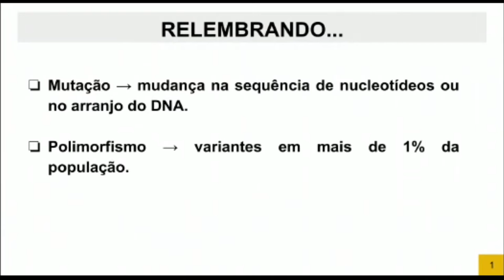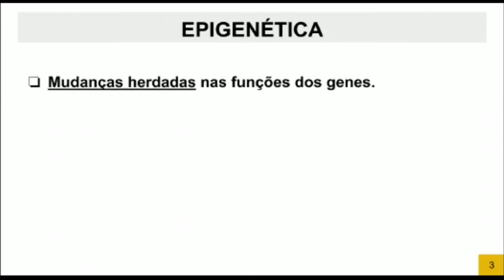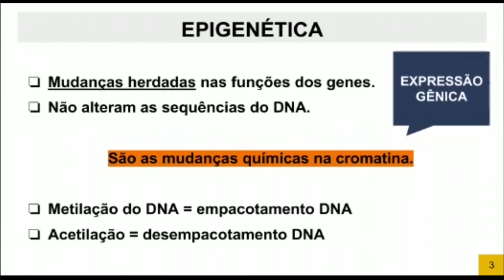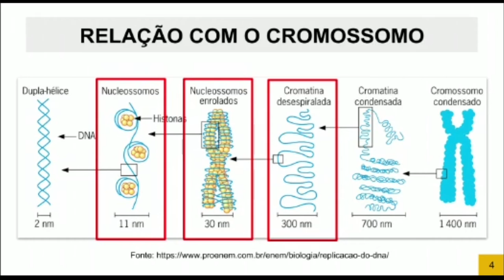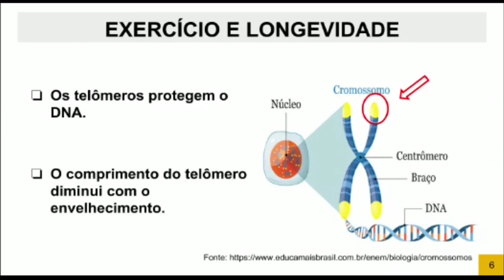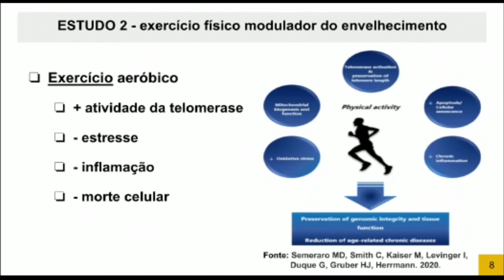Aspectos Gerais Da Genética - Parte 2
Quer aprender um pouco mais sobre a Fisiologia Humana de forma fácil e didática?